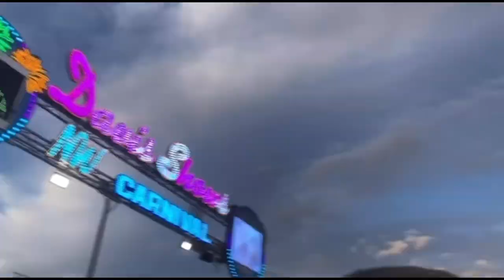Fair intro ( the fair ducks and chickens)